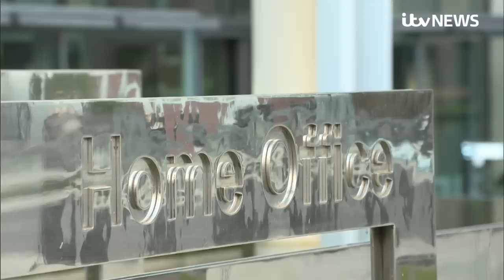Campaigners lose High Court fight to block first Rwanda flight | ITV News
A High Court judge's decision to refuse to grant an injunction to halt a flight expected to deport dozens of people to Rwanda on Tuesday has been hailed as "welcome news" by Boris Johnson.

The judge said each case should be considered on an individual basis and there is no need for an injunction.

The case was lodged by a variety of charities, action groups and unions.

There are 31 people expected to be on Tuesday's flight, but as many as 130 people have been already told by the Home Office that they could be deported.